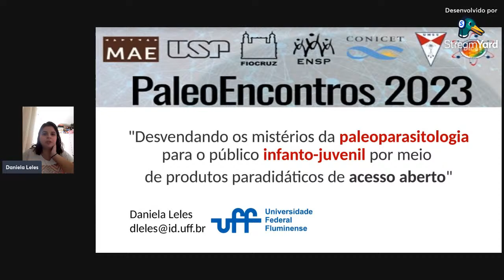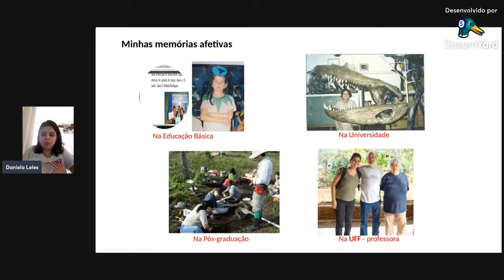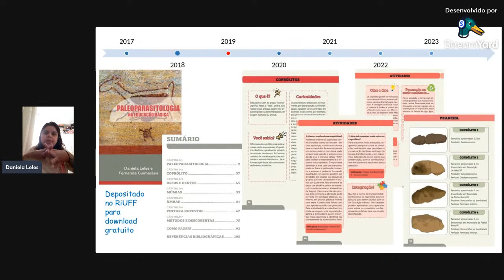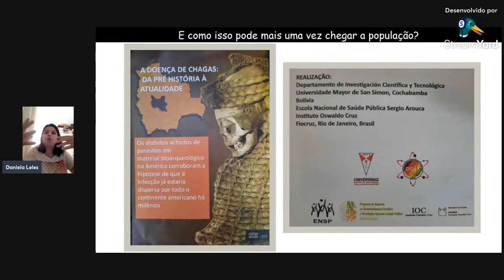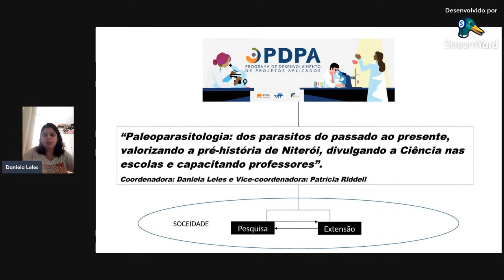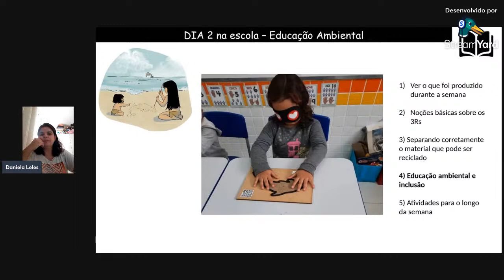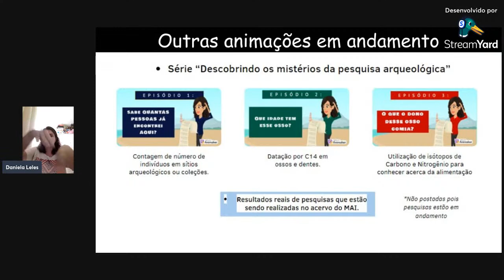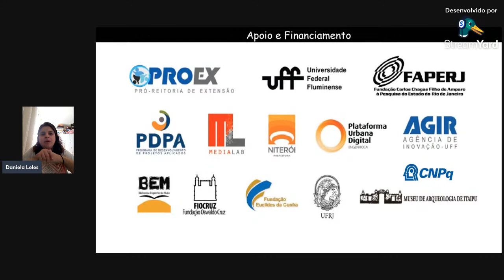16/02/23 1Oh BRT - Desvendando os mistérios da paleoparasitologia para o público infanto-juvenil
Neste segundo Paleoencontro do ciclo 2023 a Dra. Daniela Leles, da Universidade Federal Fluminense, apresentará a palestra "Desvendando os mistérios da paleoparasitologia para o público infanto-juvenil por meio de produtos paradidáticos de acesso aberto"  com participação da pesquisadora MSc. Anunciata Sawada (Instituto Oswaldo Cruz, Fiocruz) como debatedora.